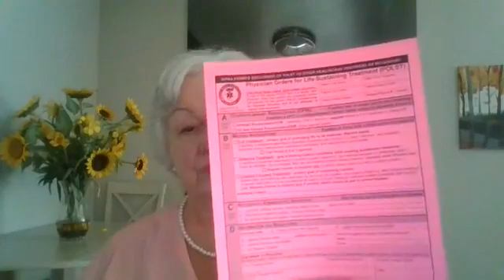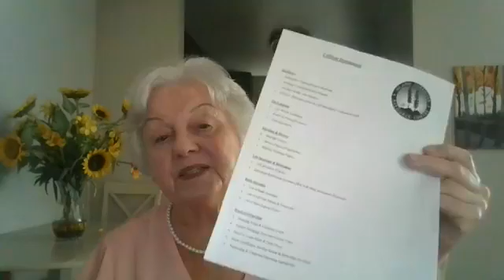Critical Documents Part II